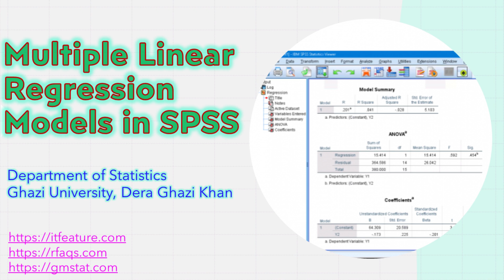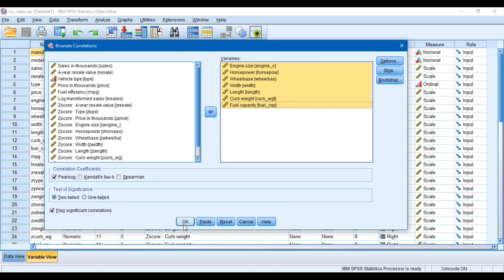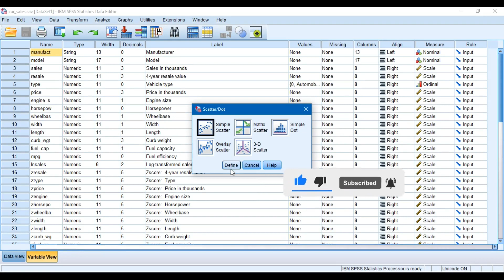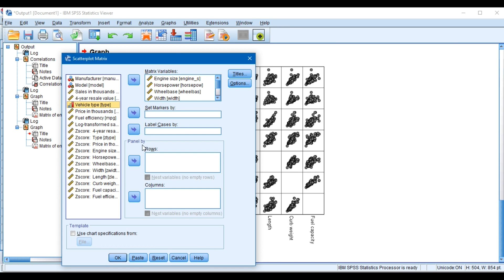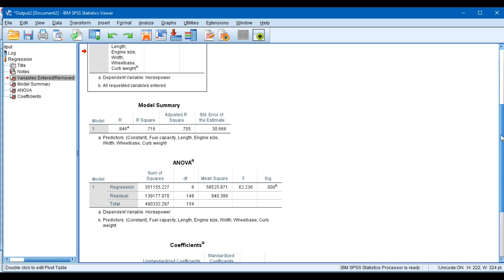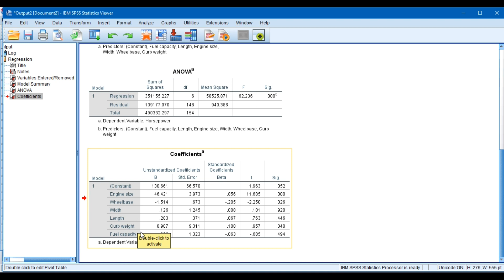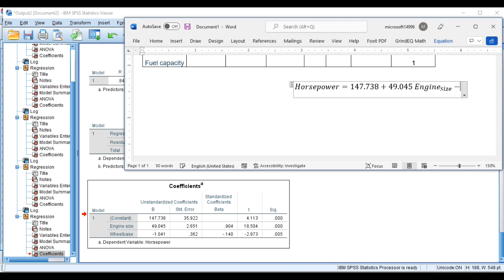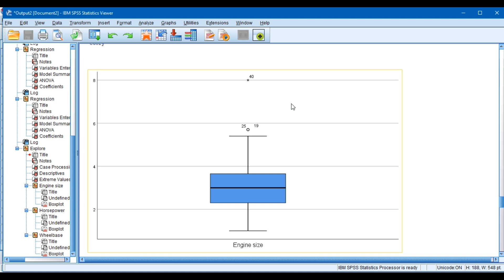Multiple Linear Regression Models in SPSS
Regression Analysis in SPSS

00:00 Introduction about Multiple Regression in relation to Simple Regression
00:35 Introduction about car_sales data: Sample Data already available in SPSS
04:25 Finding Correlation Matrix in SPSS
05:30 Copying SPSS output in MS-Word and Deleting Redundant Rows From the output table of Correlation Matrix in SPSS
10:30 Drawing Matrix Scatter Graph in SPSS for Correlation Matrix and  using the set marker by Option
14:30 Splitting the Scatter Graph using Panel by Option for each Group/ Category
17:01 Performing Multiple Linear Regression Analysis in SPSS
17:25 Discussion about Regression Output in SPSS
17:46 Interpretation and discussion about R-Square: coefficient of determination
21:45 Discussion and interpretation about ANOVA table in Regression output  of SPSS
24:45 Interpretation of Regression Coefficient
26:50 Regression model for significant variables in SPSS
30:00 Writing Final Regression Model in MS-Word
31:00 Interpretation and Discussion about Regression Model: Partial Regression Coefficient
34:00 Assignment: Explore the dependent and explanatory variable to Check about Regression model Assumptions